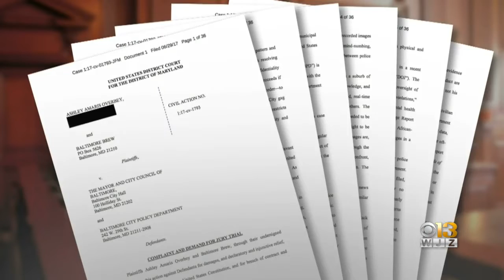Young Signs Executive Order Barring 'Gag Orders' In Police Settlements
Baltimore Mayor Bernard C. "Jack" Young signed an executive order last week allowing those who have settled claims against the City to speak out.